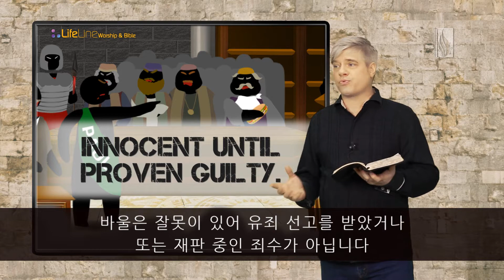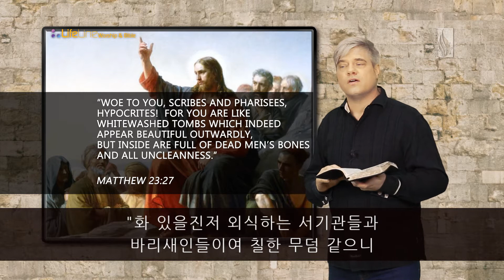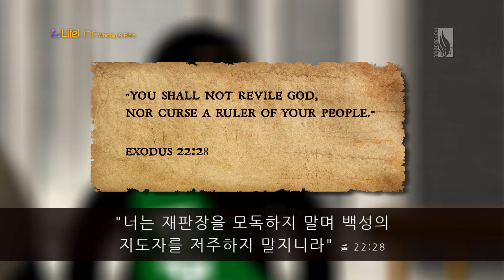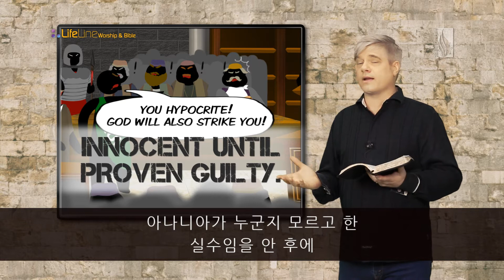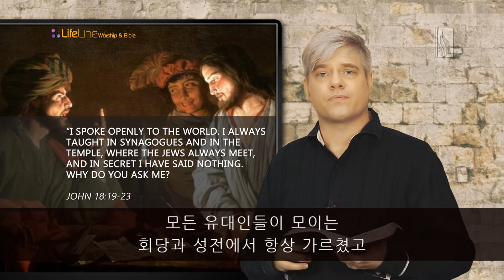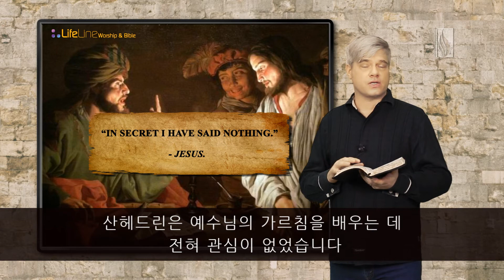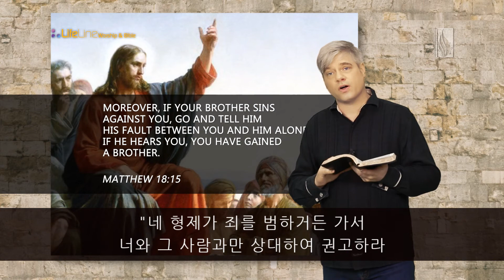ACTS / 산헤드린 공회 앞에 선 바울 (파트 1) / 스캇 브래너 목사 (Pastor Scott Brenner)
Paul before the Sanhedrin (Part 1) (Acts 22:30-23:5/Scott Brenner)

(행 22:30) 이튿날 천부장이 무슨 일로 유대인들이 그를 송사하는지 실상을 알고자 하여 그 결박을 풀고 명하여 제사장들과 온 공회를 모으고 바울을 데리고 내려가서 저희 앞에 세우니라

(행 23:1) 바울이 공회를 주목하여 가로되 여러분 형제들아 오늘날까지 내가 범사에 양심을 따라 하나님을 섬겼노라 하거늘
(행 23:2) 대제사장 아나니아가 바울 곁에 섰는 사람들에게 그 입을 치라 명하니
(행 23:3) 바울이 가로되 회칠한 담이여 하나님이 너를 치시리로다 네가 나를 율법대로 판단한다고 앉아서 율법을 어기고 나를 치라 하느냐 하니
(행 23:4) 곁에 선 사람들이 말하되 하나님의 대제사장을 네가 욕하느냐
(행 23:5) 바울이 가로되 형제들아 나는 그가 대제사장인 줄 알지 못하였노라 기록하였으되 너희 백성의 관원을 비방치 말라 하였느니라 하더라

22:30 The next day, because he wanted to know for certain why he was accused by the Jews, he released him from his bonds, and commanded the chief priests and all their council to appear, and brought Paul down and set him before them.
23 Then Paul, looking earnestly at the council, said, “Men and brethren, I have lived in all good conscience before God until this day.”

23:2 And the high priest Ananias commanded those who stood by him to strike him on the mouth. 3 Then Paul said to him, “God will strike you, you whitewashed wall! For you sit to judge me according to the law, and do you command me to be struck contrary to the law?”
4 And those who stood by said, “Do you revile God’s high priest?”
5 Then Paul said, “I did not know, brethren, that he was the high priest; for it is written, ‘You shall not speak evil of a ruler of your people.’”